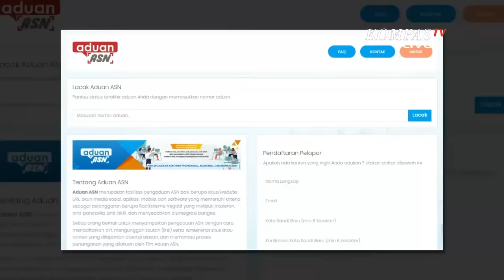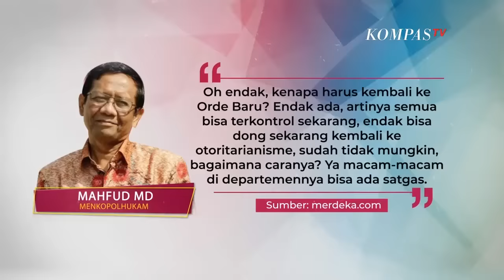Seru! Rocky Gerung Vs Budiman Sudjatmiko Debat Soal Radikalisme | Gebrakan Menteri Jokowi - ROSI (2)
Rocky Gerung dan Budiman Sudjatmiko saling adu debat soal radikalisme yang kini menjadi perhatian khusus di pemerintahan Jokowi. Ada pandangan yang berbeda dari Rocky Gerung & Budiman Sudjatmiko  soal radikalisme dan ujaran kebencian. Menurut Rocky Gerung, ada definisi yang salah tentang apa itu hate speech, dan mengkritik pemerintah bukanlah sebuah ujaran kebencian. Hal itu pun diamini oleh Dosen Komunikasi Unpad, Kunto Adi Wibowo. Berdasarkan fakta yang didapatnya di lapangan, ternyata masih banyak yang tidak tahu dengan apa itu ujaran kebencian dan menganggap mengkritik pemerintah adalah bagian dari ujaran kebencian, sedangkan memerangi yang tidak seiman bukanlah ujaran kebencian.

Sementara Budiman Sudjatmiko, menilai ujaran kebencian & radikalisme tidak boleh dibebaskan. Apalagi jika berkaitan dengan ASN & ideologi negara.
Sejau mana radikalisme dan ujaran kebencian perlu diatur oleh pemerintah? Simak debat panas Rocky Gerung & Budiman Sudjatmiko soal radikalisme hanya di video ini.

Jangan lewatkan live streaming Kompas TV 24 jam non stop di Supaya tidak ketinggalan berita-berita terkini, terlengkap, serta laporan langsung dari berbagai daerah di Indonesia, yuk subscribe channel youtube Kompas TV. Aktifkan juga lonceng supaya kamu dapat notifikasi kalau ada video baru.&nbsp;